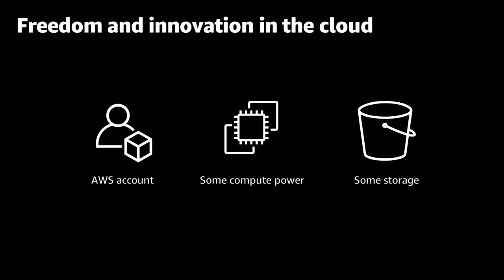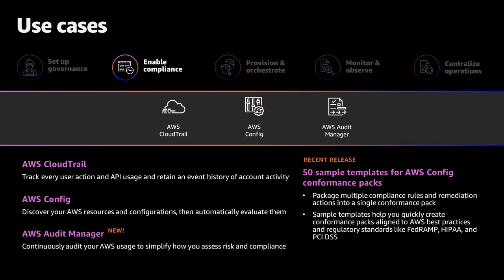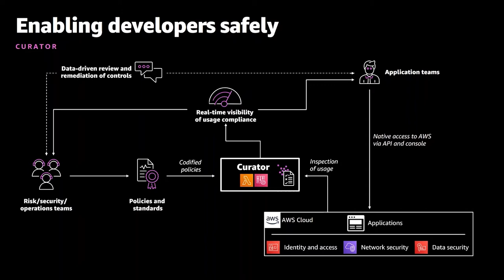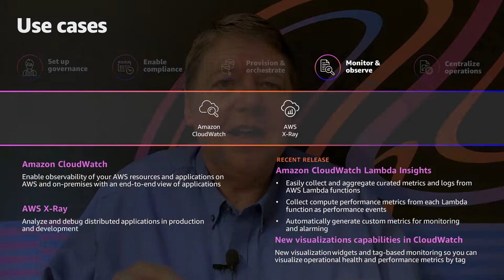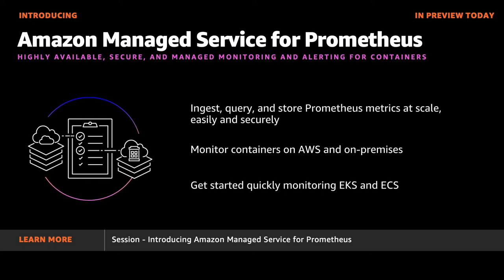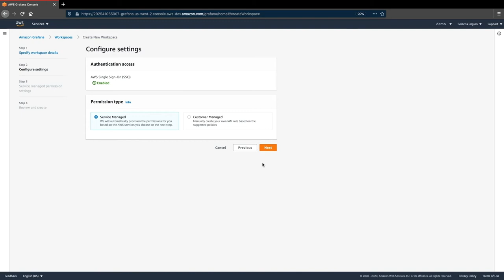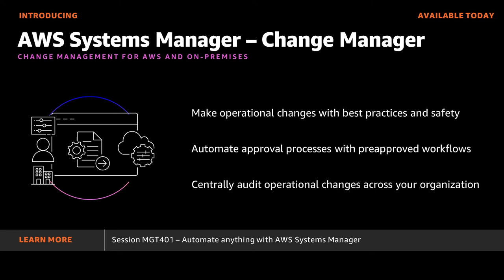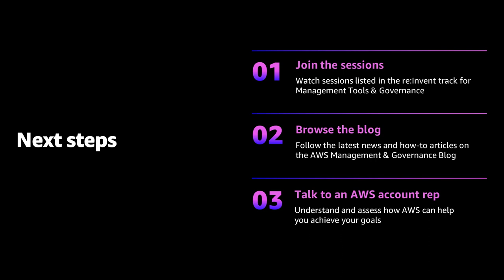AWS re:Invent 2020: Speed up innovation with cloud management and governance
When enterprises modernize their application development strategies in order to serve millions of users globally and improve developer efficiency, operations management becomes even more crucial for businesses to run smoothly. IT operations or DevOps teams often need to provision and take operational actions on hundreds of thousands of applications and resources daily while maintaining safety and compliance. How can IT make operations management and governance easy and efficient, while also enjoying the freedom and speed of innovation that the cloud brings? In this session, hear from AWS senior leader Bill Vass on the future of monitoring, management, and governance, both on AWS and on premises.